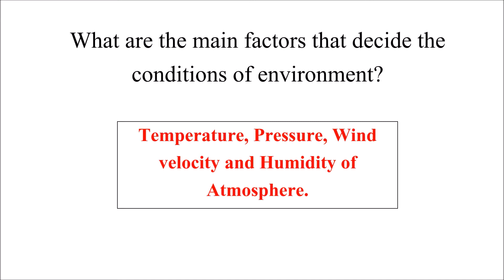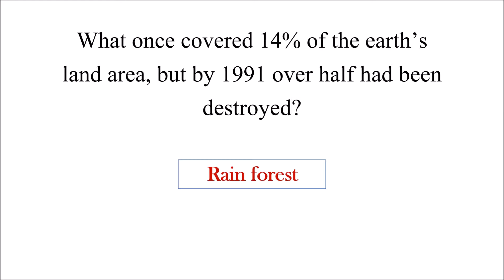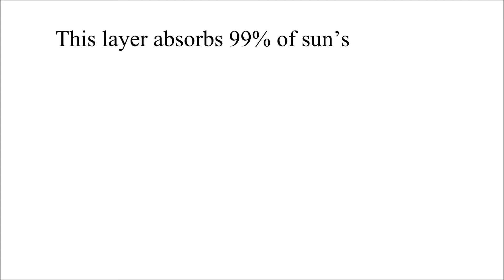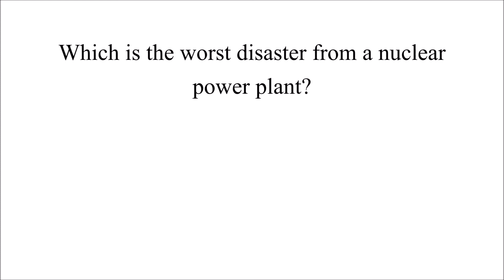IQ | Environment Quiz | General Knowledge | Interesting Facts Environmental GK |EP-52